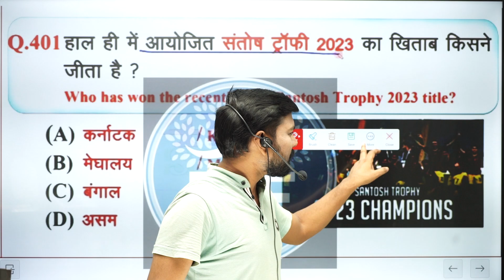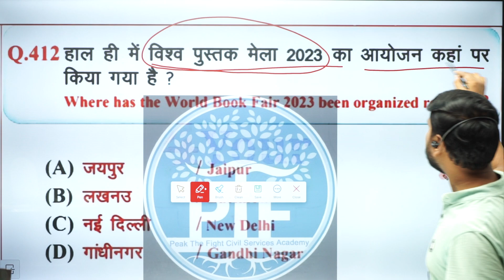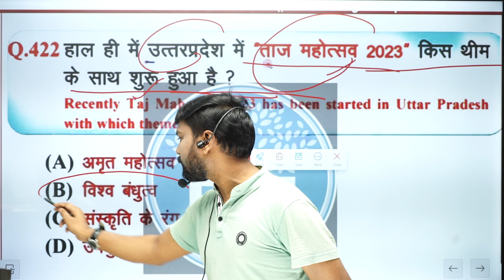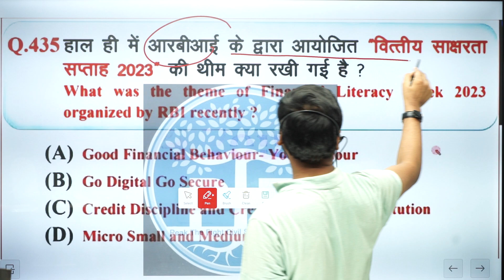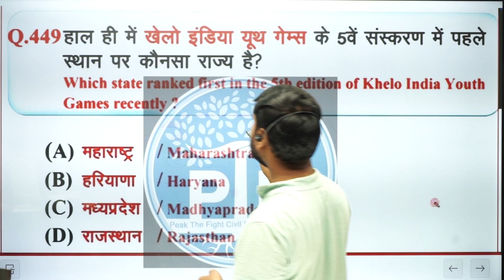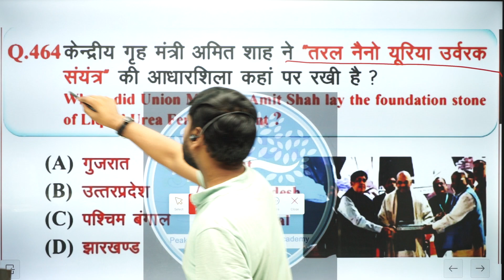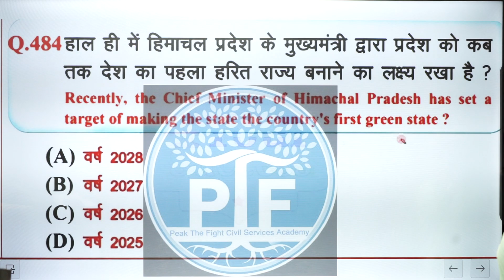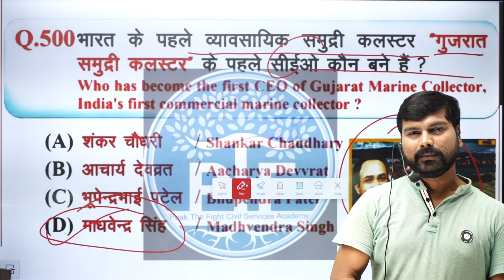प्रतियोगिता दर्पण जनवरी -सितम्बर 2023 |Top 900 MCQ। Pratiyogita Darpan अर्द्धवार्षिकी |69 BPSC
nप्रतियोगिता दर्पण जनवरी -सितम्बर 2023 |Top 900 MCQ। Pratiyogita Darpan अर्द्धवार्षिकी |69 BPSC2023।69 BPSC।Bpsc Teacher July Bihar Current Affairs 2023 || YAHA DAILY BIHAR CURRENT AFFAIRS KA CLASS RAHEGA JO BPSC ,DAROGA ,BPSC TEACHER KE LIA BAHUT MAHTWPURN HAI
JHARKHAND SSC